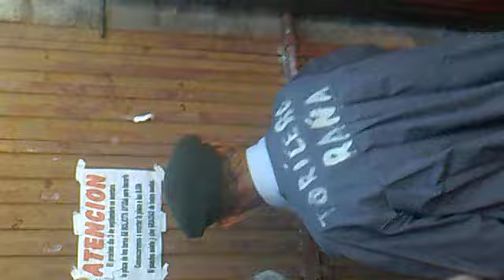3er TORO MIRANDA.mp4